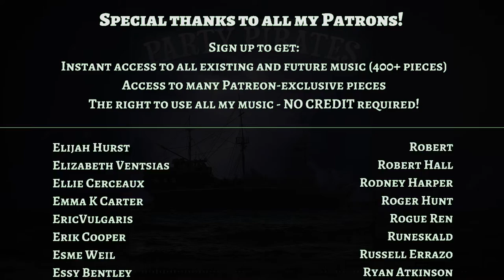Party Pirates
00:00 - 00:29 Intro

00:29 - 01:13 - Main banger

01:13 - 01:57 Secondary banger

01:57 - 02:12 Second drop

02:12 - 02:56 - Main banger (again)

02:56 - 03:26 - Secondary banger (again)

03:26 - 03:40 - Third drop (yea for real)

03:40 - 04:10 - Chaos

04:10 - Outro

- Download the music in .mp3 format.